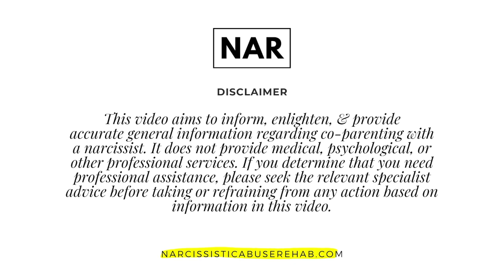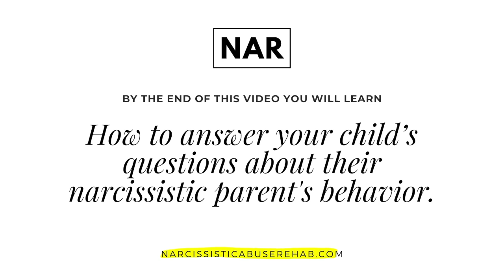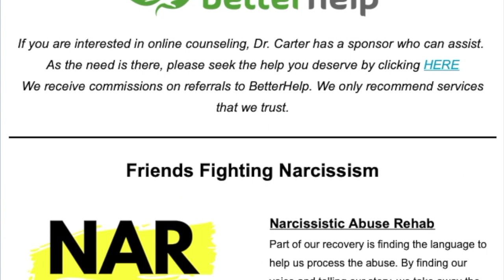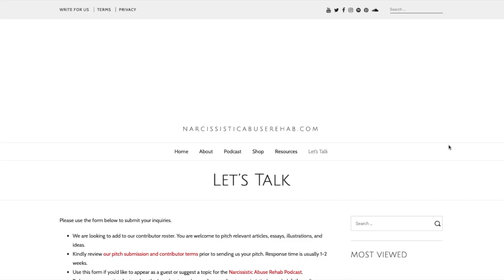Co-Parenting with a Narcissist - Episode 2 - feat. Michael Kinsey, Ph.D. - Narcissistic Abuse Rehab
CO-PARENTING WITH A NARCISSIST FEATURING MICHAEL KINSEY, PH.D. is a discussion about how to answer your child's questions about their narcissistic parent.

CONTENTS

🟡 0:00 Intro
🟡 02:05 Michael Kinsey, Ph.D.
🟡 02:54 What you'll learn about co-parenting with a narcissist
🟡 03:02 How to speak to children about a narcissist parent
🟡 05:40 Understanding your child's feelings toward their narcissistic parent
🟡 07:12 Traps to avoid when co-parenting with a narcissist
🟡 07:56 Free recovery tool
🟡 08:44 Updates

🔗 'DREAMS OF ZUGUNRUHE'

🏋️ COACHING PACKAGES 🏋️

✅ FOLLOW NAR  ✅

The content of this video expresses the content creator's own thoughts and opinions. It is provided for general information only. It is not intended to and is not meant to be advice which you should rely on. Please get the relevant professional or specialist advice before taking or refraining from any action based on the information in this video. If you have medical questions, please consult your doctor or other professional healthcare providers without delay.